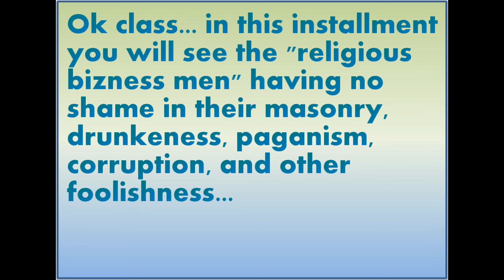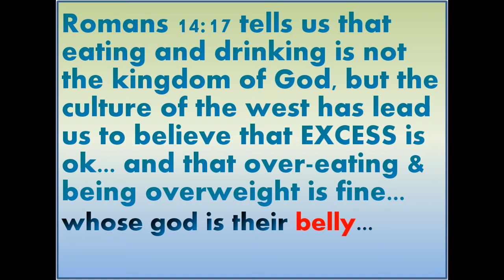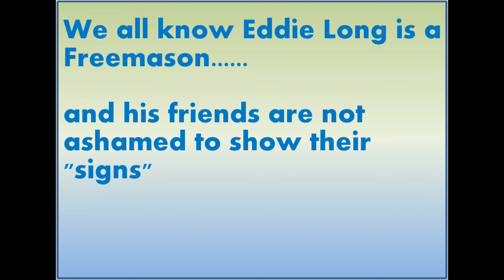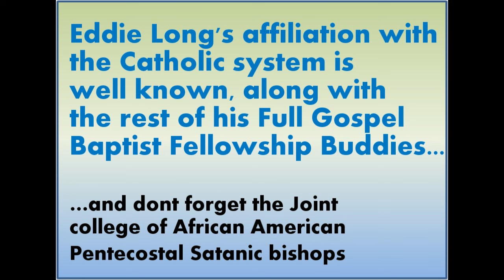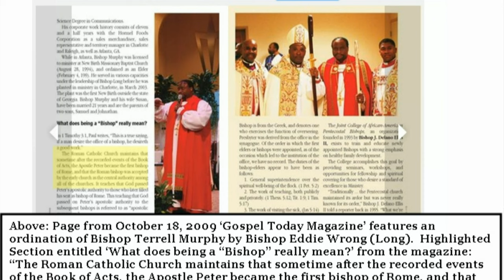Eddie Long & his Masonic Catholic Friends - Glory in Shame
Eddie Long who is a freemason, is featured in this montage along with some other well know religious Bizness men (Otis Moss Jr. Calvin O. Butts Joel Osteen T.D. Jakes John Haggee J. Delano Ellis Alfred A. Owens Jr. Kim Brown bishop B. Courtney McBath Terrell Murphy Canton Jones Joel Osteen and more) showing off their shame...
Please Read Philipians 2nd & 3rd chapters

Additional Tags: bishop, pastor, prophet, prophetess, apostle, evangelist, church, tbn, dianetics, scientology, witchcraft, COGIC, baptist, methodist, episcopal, catholic, catholicism, charismatic, pentecostal, cult, apologetics, islam, muslim, israel, apologetics, eternal security, spiritual warfare, false teacher, false prophet, antichrist, prosperity, dominion, Jehovah, Jesus, Jim Jones, Ed Young, Juanita Bynum, Thomas Weeks, Rick Warren, Eddie Long, Creflo Dollar, False Preachers, preaching, church, False Prophets Anti Christ, Benny Hinn, T.D. Jakes, Robert Schuller, Marilyn Hickey, Paul Crouch, Jan Crouch, Rod Parsley, Carlton Pearson, Kenneth Copeland, Gloria Copeland, John Hagee, Jessie Duplantis, Oral Roberts, EW Kenyon, Kenneth Hagin, Frederick Price, Tony Alamo, Todd Bentley, Sherman Allen, Jack Van Impe, Joyce Meyer, Morris Cerullo, Clarence McClendon, Paula White, Kim Clement, Mark Chironna, Aleister Crowley, Jack Van Impe, Jack Hayford, Lord Maitreya, Dalai Lama, Joseph Prince, Al Sharpton, Sherman Allen, Billy Graham, Firpo Carr, E. Bernard Jordan, Dorinda Clark Cole, Clark Sisters, gospel music, atlanta, georgia, Barack Obama, George Bush, president, congress, senate, cbs, abc, cbs, nbc, msnbc, fox, fox news, cnn, news, media, business, economy, politics, lgbt, gay, black, african american, united states, israel, hamas, gaza, Health, Organic, Farming, Urban Food crisis, food CRC Full Gospel Baptist Church Fellowship International Joint College of African American Pentecostal Bishops Jesse Delano Ellis Paul S. Morton